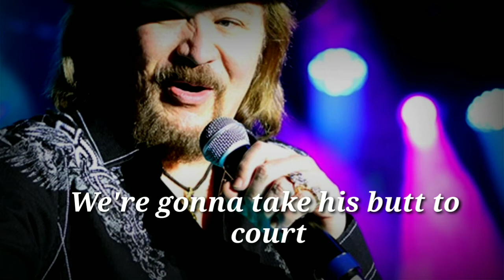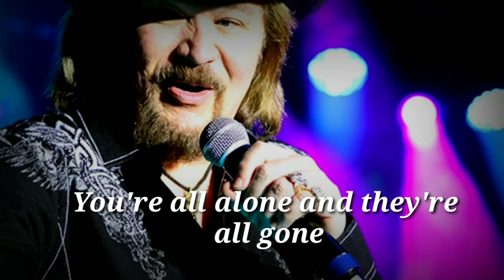Travis Tritt - It's All About The Money Lyrics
Lyrics..
Cadillac on the interstate
Ran a redneck in the ditch
Big city lawyer calls
Says, "son gonna make you rich
Just put your shoulder in a sling
And your neck in a brace
We're gonna take his butt to court
Take everything he makes"
And it's all about the money

There's a local politician
Who said he needed our vote
He'd put two chickens in every pot
And pave all the country roads
But we ain't see that S.O.B
Since the day he raised his hand
We're still dodging pot holes
Eatin' potted mean and spam
It's all about the money
Yes, it's all about the money

A handshake used to be
All you used to need to make a deal, yes it was
But now they look you in the eye
And tell a big ol' bold faced lie
With a team of lawyers
Movin' in for the kill

They say they are your best friends
As longs as you're buying the rounds
They'll light your smokes tell you jokes
At every bar in town
As soon as you hit some hard times
And the good times disappear
You're all alone and they're all gone
And one thing is for clear